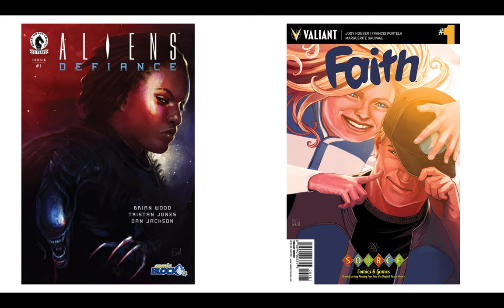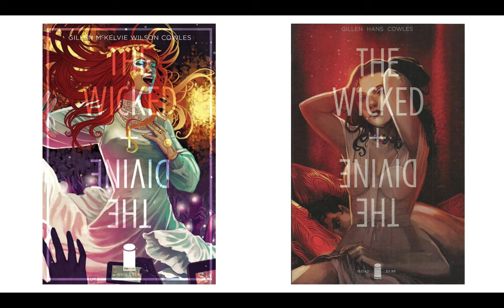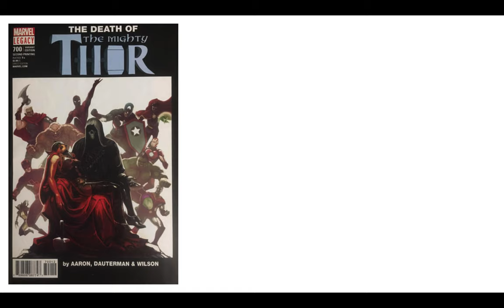Stephanie Hans Covers I Don't Have - Hit Me Up If You Do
These are the Stephanie Hans covers I am missing. Either they are super hard to find or super expensive or something else. If you have any of these and are willing to let them go, let me know! Thanks.